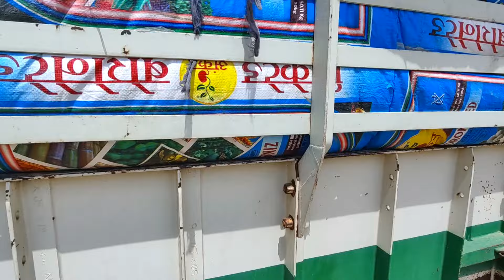कितना डीजल लेता है F18 एक ट्रॉली भरने में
F 18 ट्रॉली का कितना डीजल लेता है @Pooniakrishifarm